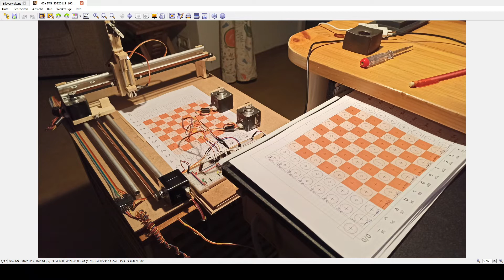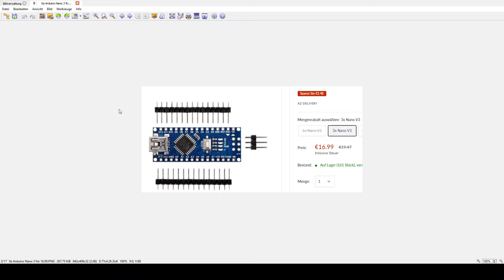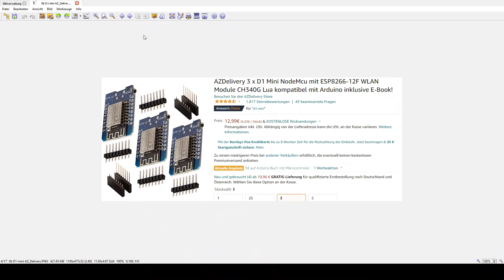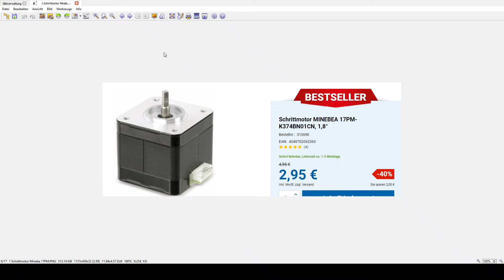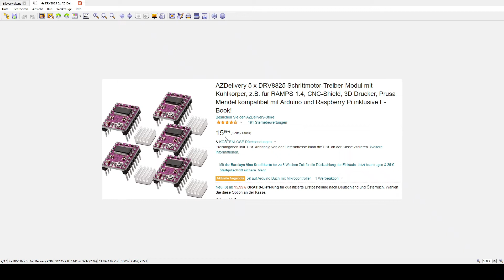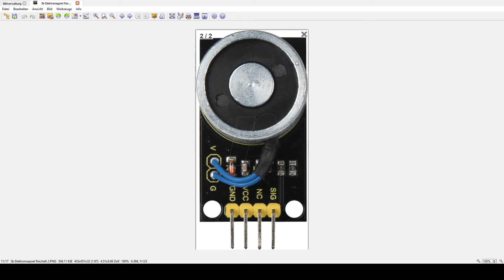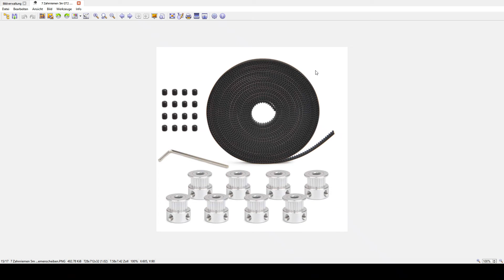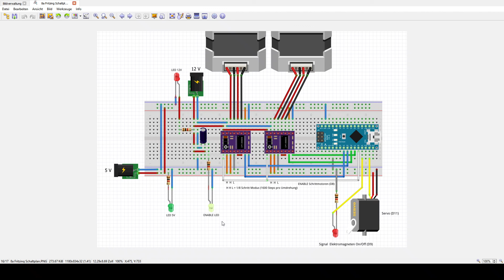Der Schachplotter - Näheres zur Konstruktion und Einkaufsliste 2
Einkaufsliste

GT2 Zahnriemen und Riemenscheiben (20 Zähne)

Servo High End 929HMG